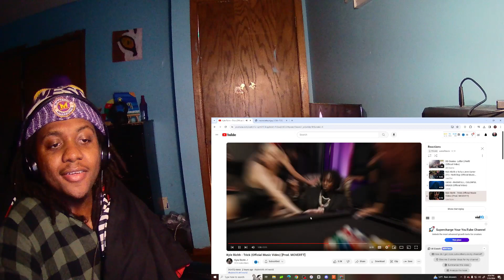LooseReacts To Kyle Richh - Trick (Official Music Video)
Gaming Channel-/ @ucwcojc7pjilllclt_4l62lg
psn- yt-SLCKMonster